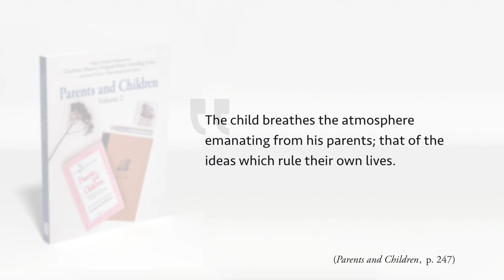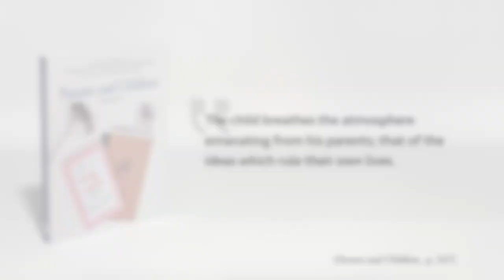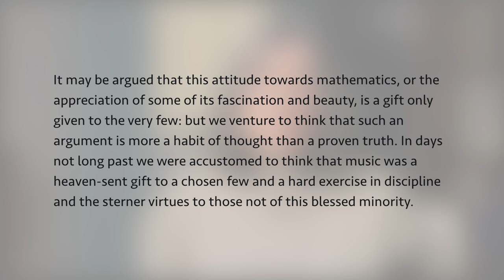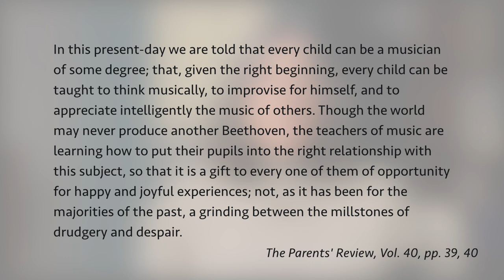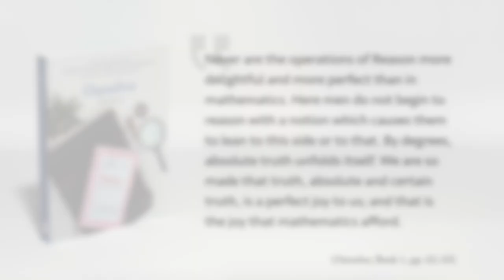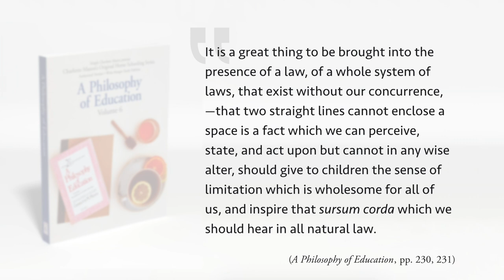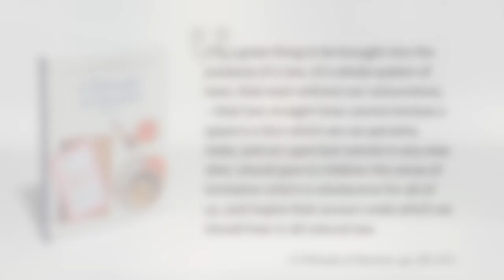The Atmosphere of the Charlotte Mason Math Lesson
Richele shares some ways that Charlotte Mason math lessons help you retain a child's happy relationship with math—and a healthy relationship between you and your child as well.

// MENTIONED

Listen to the audio version of the podcast